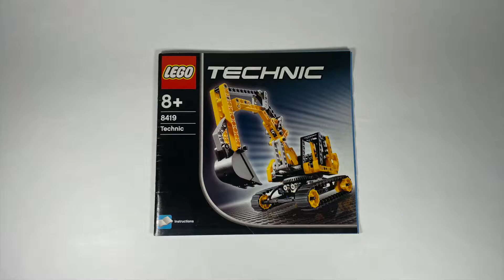LEGO TECHNIC Excavator 8419 Speed Build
Hi, this is my second video on my channel. I hope you guys enjoyed my first video! Let me know what you think about my video's so I can learn from your advice.
In the next video we are gonna build the Excavator of LEGO TECHNIC.
The video is a speed build version.

Build, Learn & Enjoy.